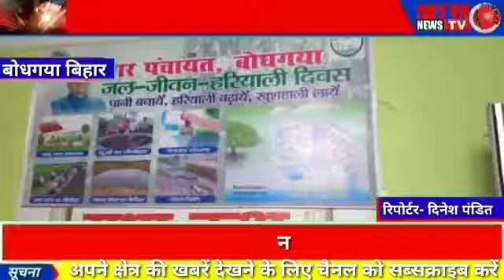बोधगया/हड़ताल अनिश्चित कालीन हड़ताल रहेगा जबतक नौ मांग पुरा नहीं किया तो हड़ताल रहेगा!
बोधगया( बिहार ) में नगर परिषद के सफाई मजदूरों ने हड़ताल कर दिया है  हड़ताल अनिश्चित कालीन हड़ताल रहेगा जबतक नौ मांग पुरा नहीं किया तो हड़ताल रहेगा मजदूर के संघ नेता गुलाब चन्द्र प्रसाद  ने  कहा और
अमृत प्रसाद ने  कोरोना काल में मजदूरों काम करते  लेकिन अभी नहीं मजदूर नहीं मिला है  सप्ताह से  नगर परिषद कार्यालय धारण कि जा रहे है अधिकारी बोलने परेहज कर रहे है।